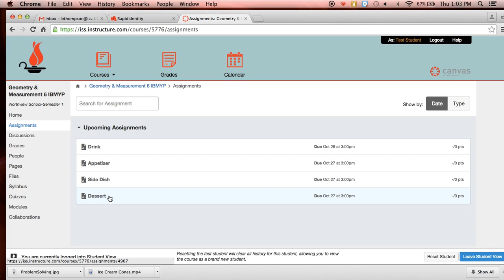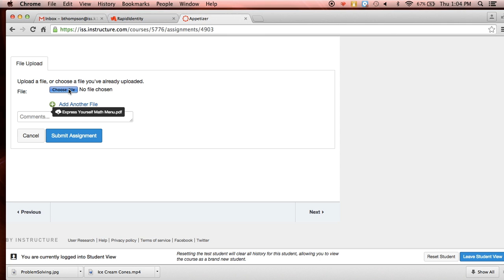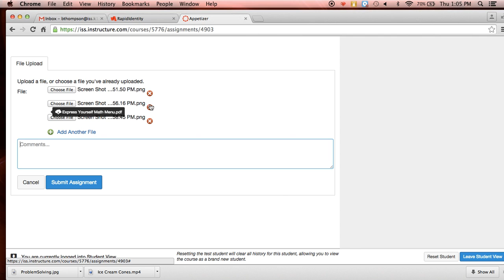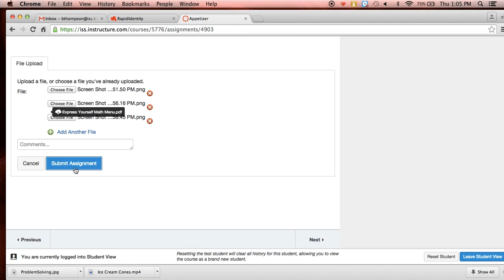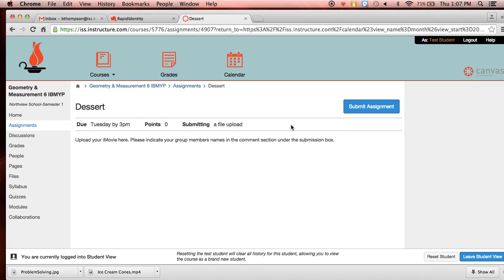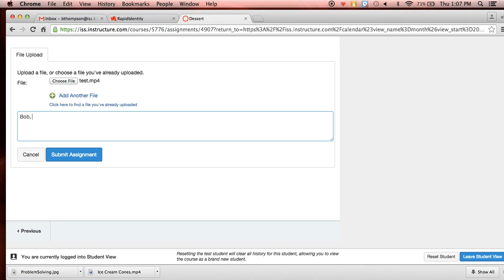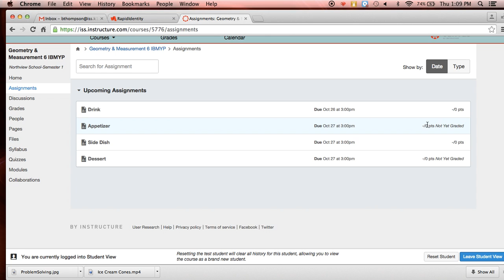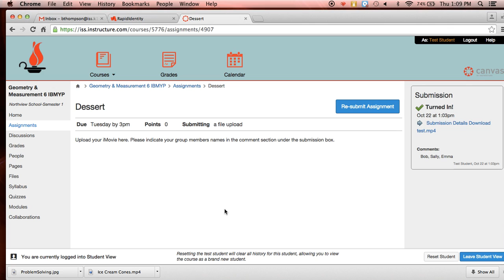Submitting Assignments in Canvas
Screencast of how to submit work into Canvas